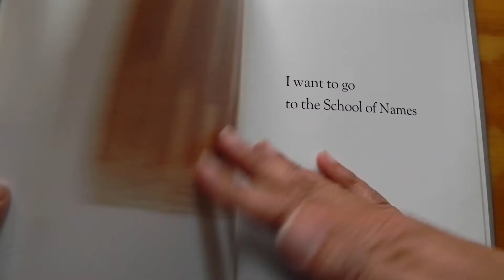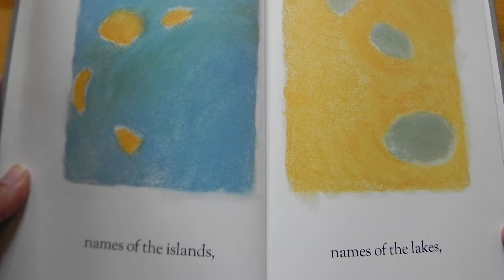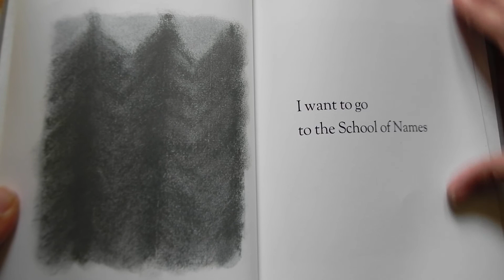School of Names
School of Names, written and illustrated by M.B. Goffstein